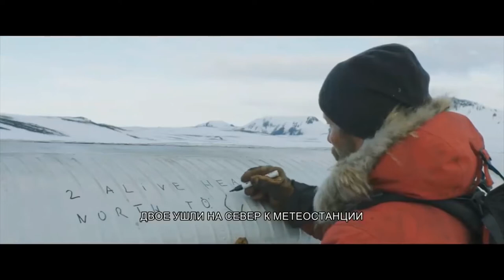Фильм Затерянные во льдах. Официальный Русский трейлер. HD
На этом видео канале в Ютуб мы каждый день выкладываем новые трейлеры и отзывы к новинкам кино 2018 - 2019 года!

Здесь вы бесплатно увидите анонс фильма, кто снимался в кинокартине: актеры и роли, оригинальный тизер-трейлер на русском языке, полный сценарий, содержание, перлы,
киноляпы и описание серий сериала, отзывы посмотревших премьеру в кинотеатре, а так же спойлер и дублированный трейлер без цензуры!

Год выпуска: 2019
Длительность: 97 мин.
Страна: Исландия
Режиссер: Джо Пенна
Актеры: Мадс Миккельсен, Мария Тельма Смарадоттир
Качество:HD
Жанр:Драмы / Фильмы

Полет легкого одномоторного самолета над бескрайней снежной пустыней северного полюса заканчивается трагедией. Довольно опытный пилот Хаксли терпит крушение не успев передать сигнал SOS, а автоматическая система сообщающая об бедствии вышла из строя, степень риска остаться затерянным во льдах навсегда высока! Хаксли вынужден научиться выживать в суровых климатических условиях, хорошо что при крушении фюзеляж самолета и провизия уцелели и служит ему новым домом.

Погода не позволит спасательным воздушным судам вести операцию по поиску в ближайшие 30-40 дней, ведь полет совершался на кануне периода полной оторванности Арктики от нашего мира. Добравшись до заброшенной метеостанции Хаксли находит старый передатчик работающий от динамо, что бы вызвать работу передатчика ему необходимо вращаться рукоятку, все свободное время он занимается именно этим, отправляя сигнал бедствия в никуда. Критически низкая температура, процесс добычи еды — свежей рыбы затруднен, но все же стал возможным благодаря навыкам выживания. А вот невольные соседи в виде белых медведей оказались довольно доброжелательными и часто составляли компанию. Однажды на исходе месяца, передатчик оповещает об обратной связи, его сигнал бедствия принят воздушным судном. На горизонте виден вертолет и это единственный шанс на спасение, еще две-три недели он не протянет.

Дымовая шашка обозначает его среди льдов, но при посадке от сильного порыва ветра вертолет дает крен и цепляет лопастями поверхность, от чего разбивается. Среди выживших оказывается девушка, серьезно пострадавшая и нуждающаяся в квалифицированной помощи, без ней ей не протянуть и недели. чувство полной безнадеги, найденная карта на борту вертолета и немного провизии толкают Хаксли на подвиг. Необходимо срочно выдвигаться пешком с ближайшему заброшенному аэродрому, а на плечах не ходячая, раненная девушка. Дойдут ли они?